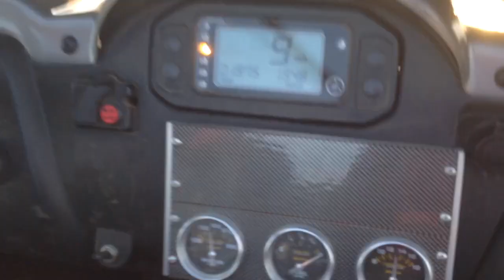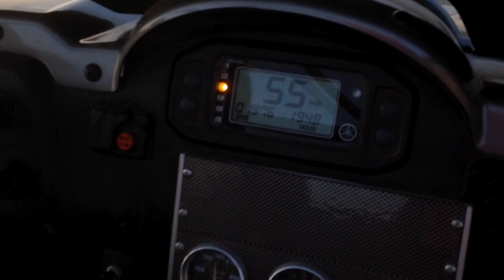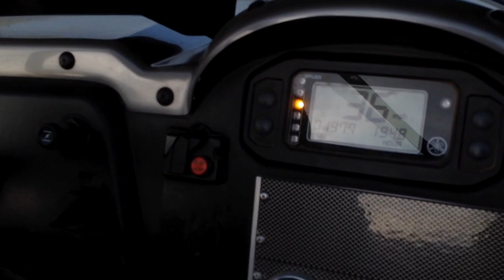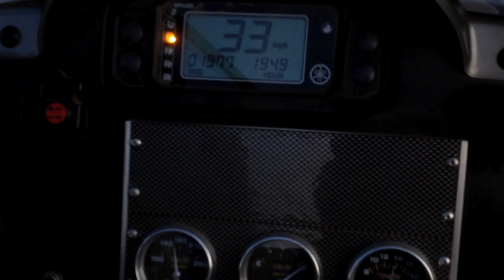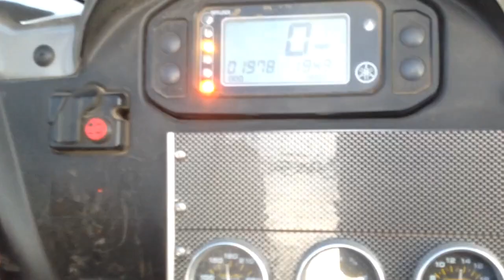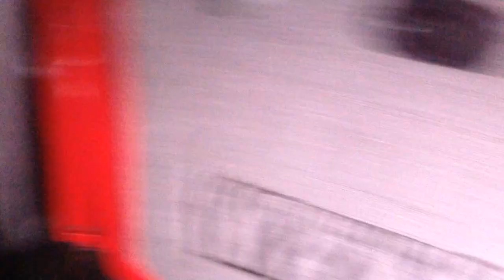1969 Vw 2276 & rhino dirt ride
My boy just came picked me up and took me for a ride in his freshly rebuilt and stroked rhino and I recorded some footage of his bad ass 1969 Vw 2276 motor I can't tell which one i like better